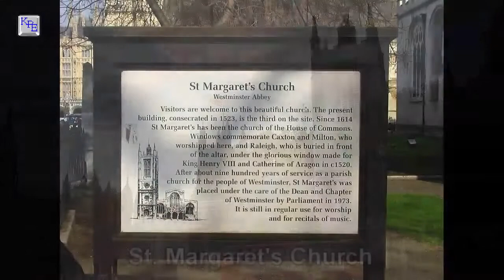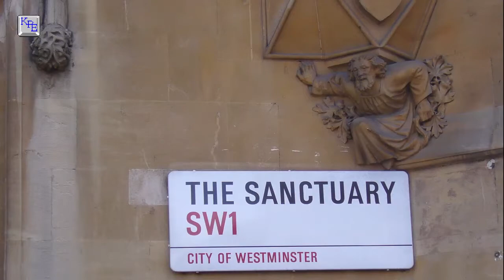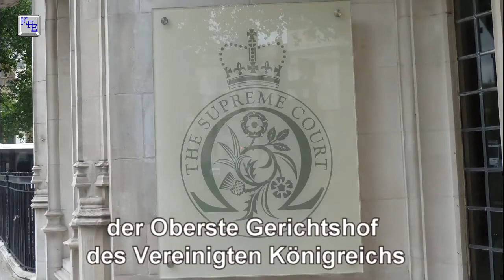London, eine Stadtrundfahrt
Von London bis Cornwall durch das zauberhafte Südengland im September 2013
Eine Stadtrundfahrt durch London
Bevor wir nach Cornwall weiterreisen, unternehmen wir noch eine kurze Stadtrundfahrt durch London. Wir fahren zum Albert Memorial in Süd Kensington und zum Buckingham Palast. Dort erblicken wir die Horse Guard, die zur alten Admiralität reitet. Im Jahre 2009 hatten wir dort den Wachwechsel erlebt. Im Video habe ich das dargestellt. Anschließend waren wir noch beim Parliament Square mit seinen vielen interessanten Gebäuden. Im Apple Market in Covent Garden haben wir eine interessante Musikergruppe gesehen. Alle waren begeistert von deren Vorführung. Zum Abschluss sind wir noch auf der Themse von der Westminster Brücke zur Tower Bridge gefahren. Schaut es euch an!